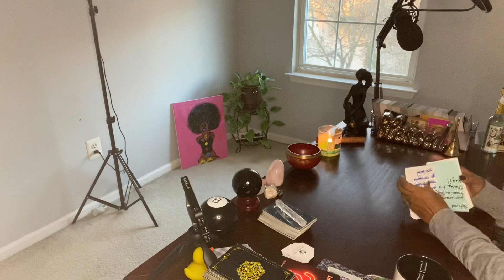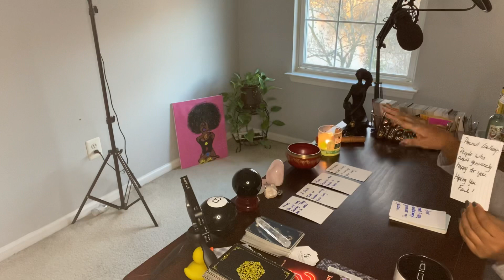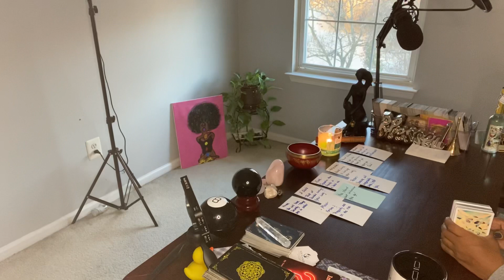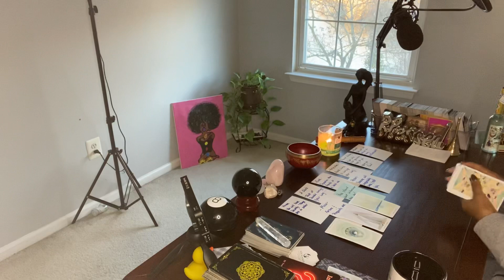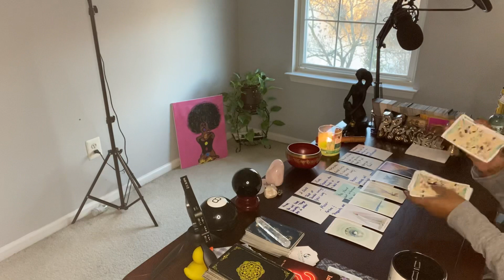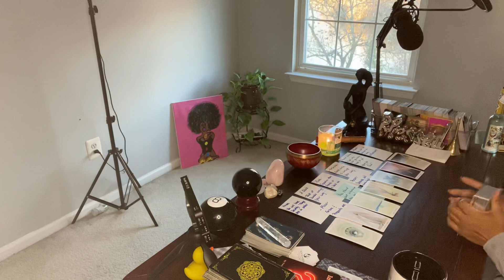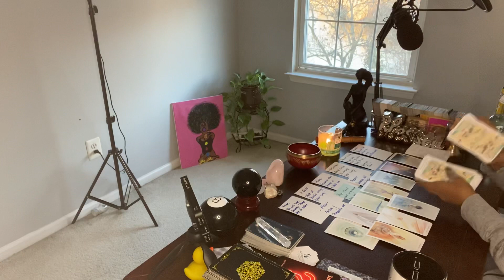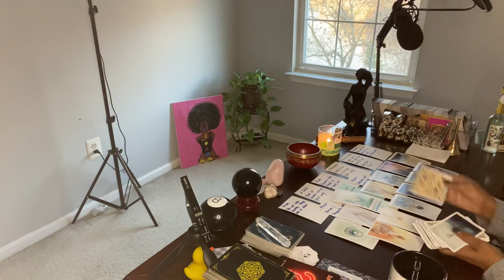YOUR NOT WITH THE F*CKERY! YOU HAVE A PEANUT GALLERY OF HATERS THOUGH! THEY TRIED IT